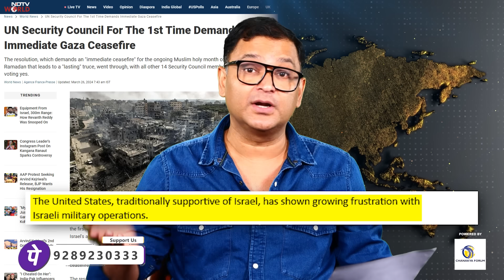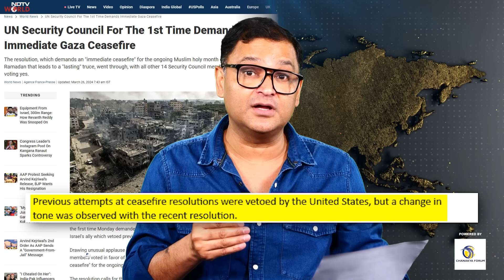UN Security Council Wants Immediate Ceasefire In Gaza. US Pressures. Israel Ignores. | Major Arya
दुनियाभर के भारी दबाव के बावजूद Middle East में आतंकियों की ठुकाई जारी है। इस बीच पहली बार UN Security Council ने तत्काल प्रभाव से Ceasefire को कहा है। रिजयुलेशन के पक्ष में 14 वोट पड़े। जबकि अमेरिका वोटिंग में शामिल नहीं हुआ। मिडिल ईस्ट में बड़े कान्फ्लिक्ट को लेकर क्या कुछ चल रहा है, Majorly Right के ताजा एडिशन में Major Gaurav Arya कर रहे हैं धमाकेदार विश्लेषण। देखिए पूरा वीडियो...